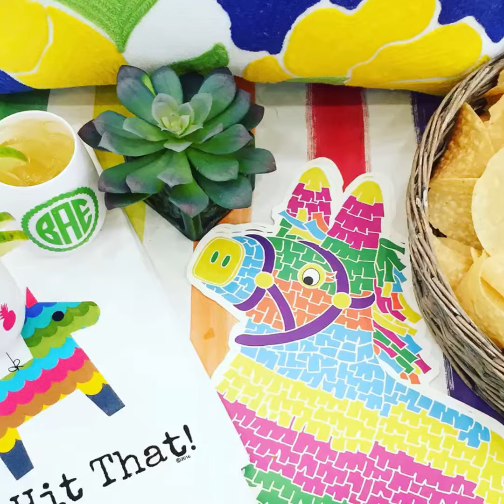Behind the Yellow Door: Episode 11